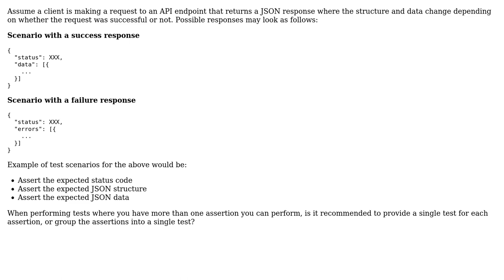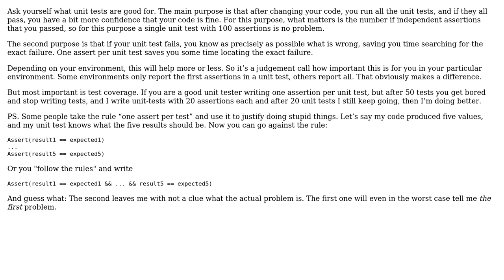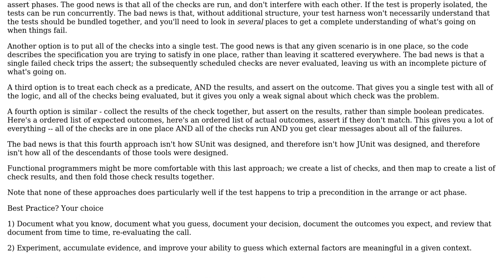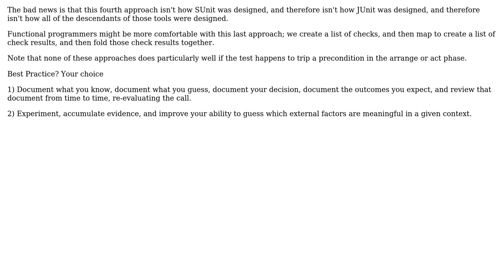Should tests perform a single assertion, or are multiple related assertions acceptable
Software Engineering: Should tests perform a single assertion, or are multiple related assertions acceptable

With thanks & praise to God, and with thanks to the many people who have made this project possible! | Content (except music & images) licensed under CC BY-SA | Music | Images & others | With thanks to user VoiceOfUnreason user Robert Harvey user Peppermintology user gnasher729 and the Stack Exchange Network Trademarks are property of their respective owners. You are responsible for your own actions.